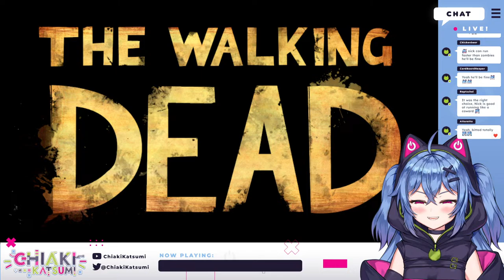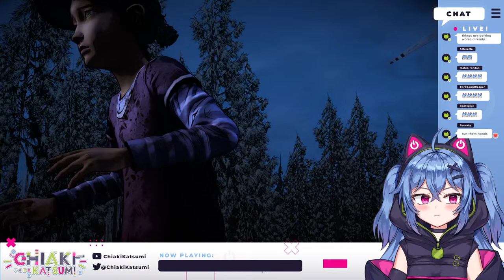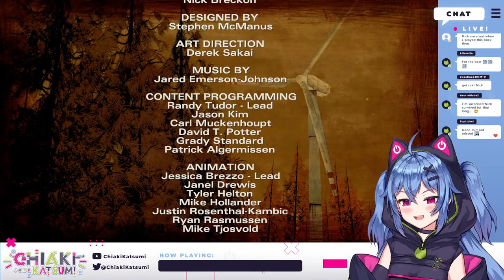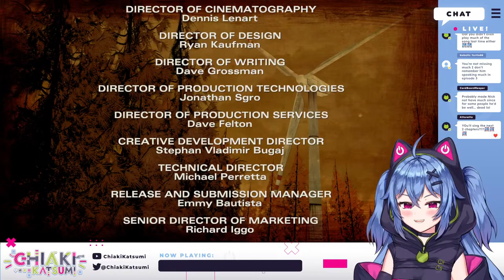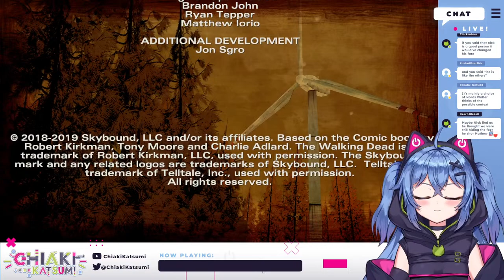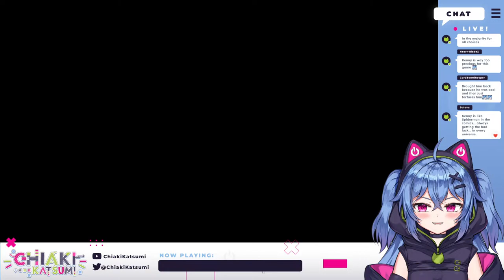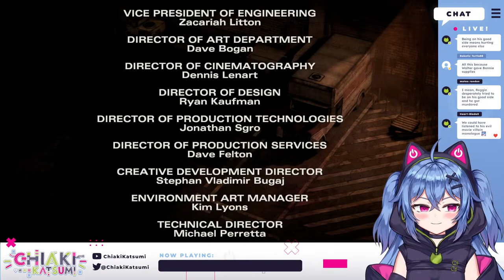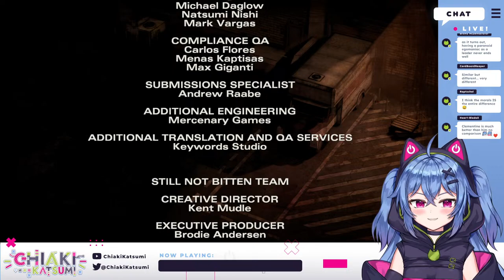You're actually alive?!【The Walking Dead】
୨୧ Credits ୨୧
☆ N/A

Infiltration Successful…
PixelLink’s Cat Hacker, Chiaki Katsumi checking in!

⚠️Channel Rules
【1】Be nice to others. Treat people how you would like to be treated.
【2】Refrain from spam in the comment section or live chat.
【3】Do not mention others unless I mentioned them first.
【4】No spoilers or backseating,  the latter is fine if I ask for help.
【5】Banter is Ok, but please refrain from pushing a topic if I'm uncomfortable with it.